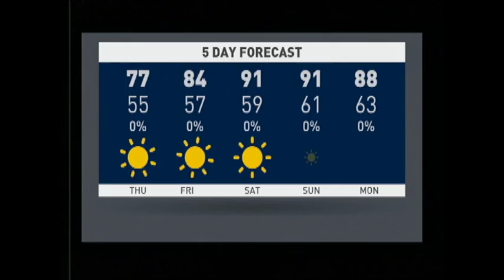WCHS Morning Show 4-27-16